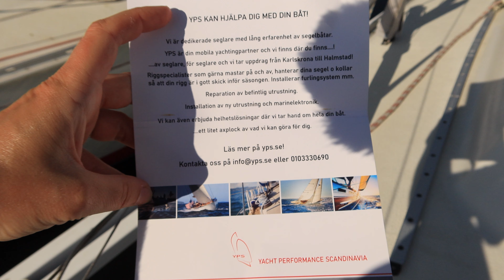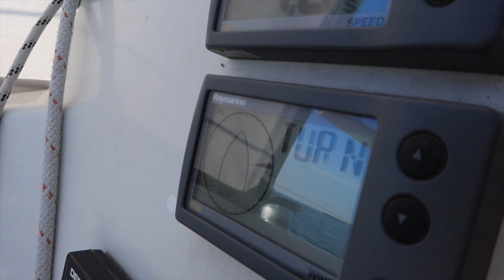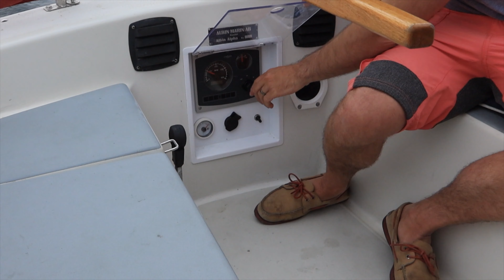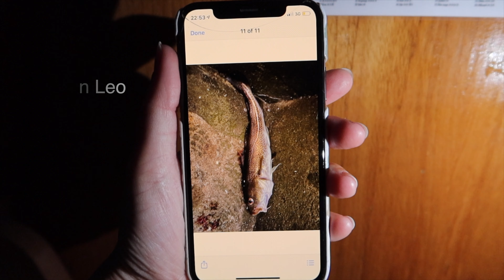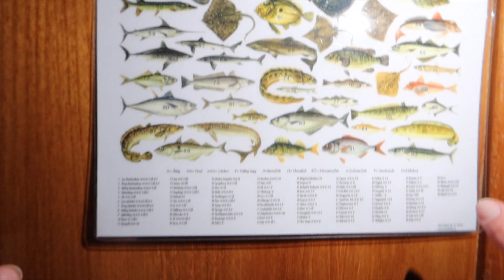Kalibrering av vindinstrument och midsommarsegling mot västkusten - Avsnitt 10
Vi börjar med förberedelser inför vår segling på västkusten och försöker kalibrera våra vindinstrument.

Seglingen norrut blir tuff med mycket vind och kryss i princip hela vägen. Men humöret är på topp och chansen att få fisk gör oss hoppfulla.
En travare till storseglet går sönder men kan lagas på Ven.

Väl framme på västkusten kan vi tillaga flera av havets läckerheter på grillen som vi lyckats fånga under vägen. Häng med!